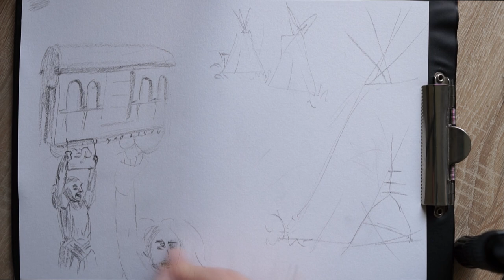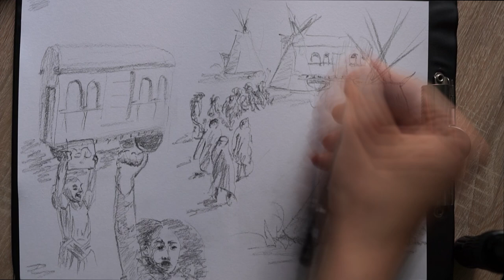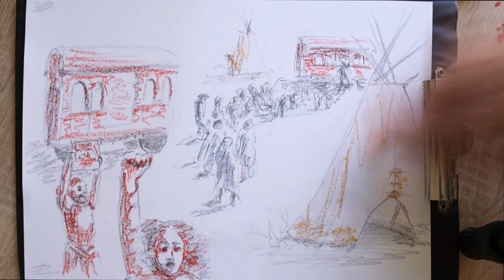Träume zeichnen | "Romantische Revolution" (Traumbericht 06 2020)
Ich zeichne einen Traum und deute ihn.